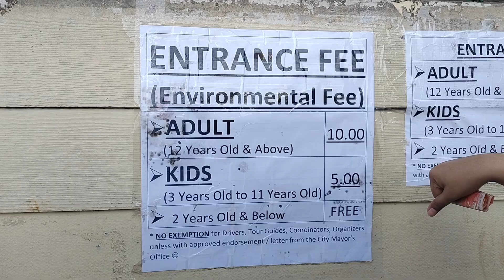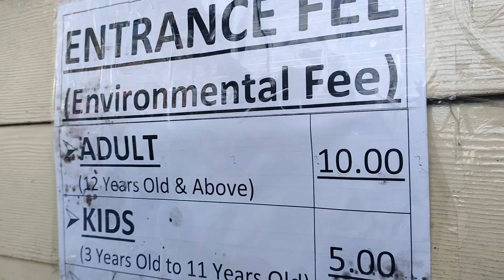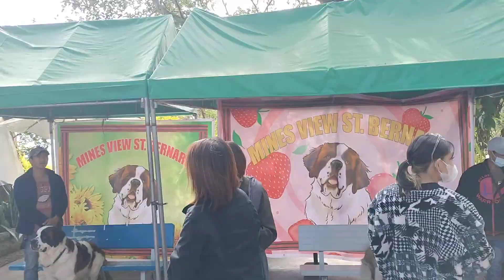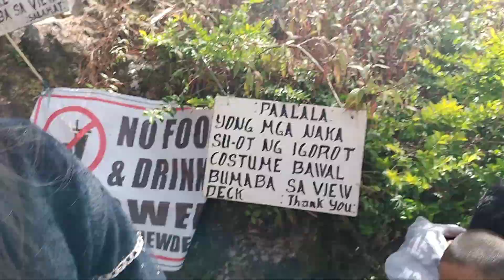Mines View Park sa Baguio City ngayong Pasko || madaming Turista